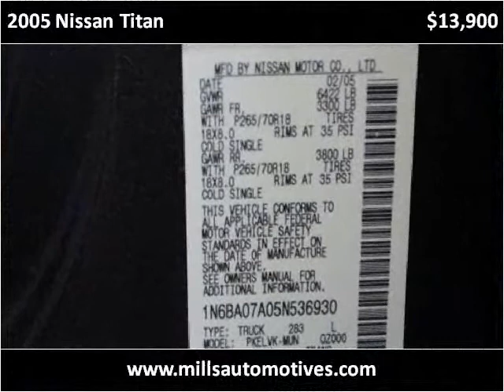2005 Nissan Titan Used Cars Mount Dora FL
This 2005 Nissan Titan is available from Mills Automotive Group.